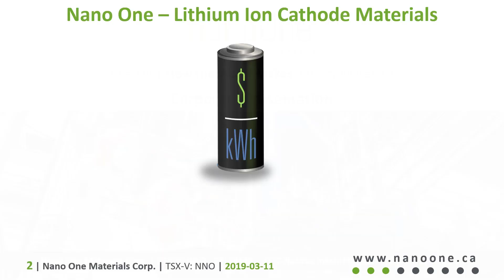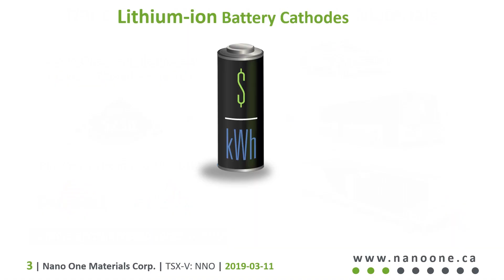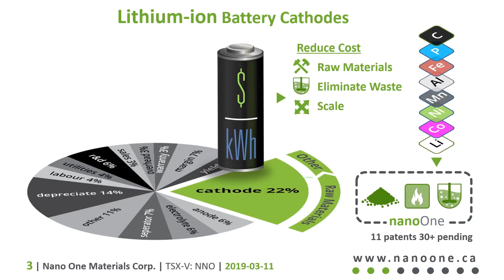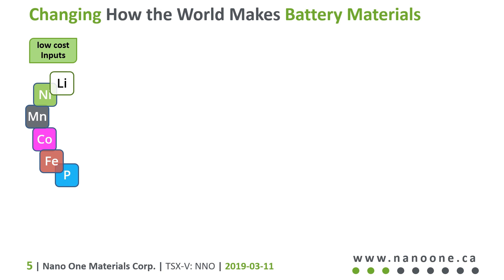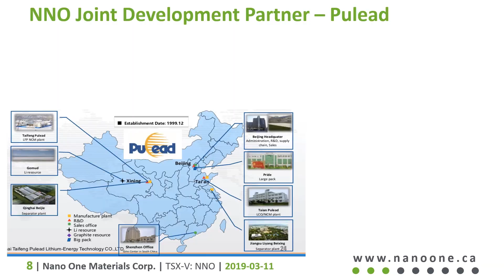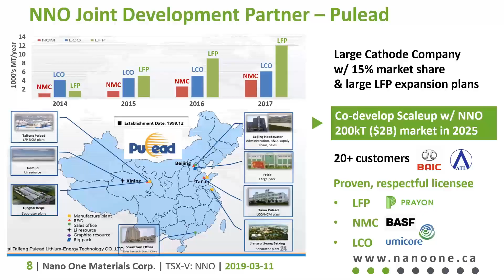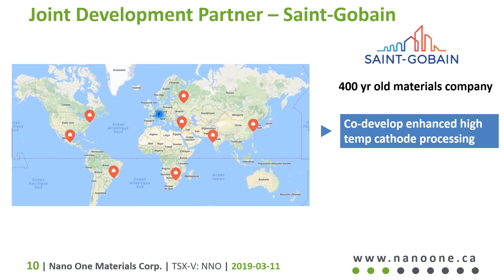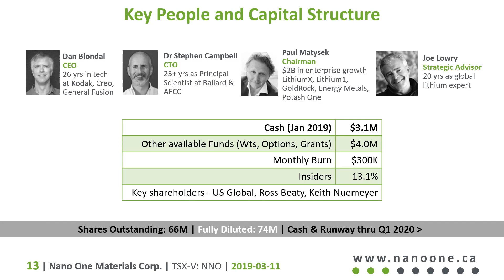Nano One: Scalable processing tech to make high performance energy storage materials affordable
Nano One Materials Corp. (TSX-V:NNO), CEO, Dan Blondal's Elevator Pitch

Nano One has discovered and is developing patented and scalable processing technology to make high performance energy storage materials affordable for the lithium-ion batteries used in consumer electronics, vehicles and industrial storage.

The core technology assembles low-cost raw materials in solution (such as lithium, cobalt, magnesium) at high rates of production, prior to industrial driers and kilns completing the reaction. The three-stage process can produce many kinds of ceramic powders, uses equipment common to industry and is already being engineered, with industrial partners NORAM and BC Research, for high volume production and rapid commercialization.

Nano One is a Vancouver-based technology company with a scalable industrial process for producing low cost high performance energy storage materials for batteries and a wide range of advanced nanostructured composite materials. This novel three-stage process uses equipment common to industry and is being engineered for high volume production and rapid commercialization. Nano One has 2 US patents granted and many more pending in the US and foreign jurisdictions.

Our management and technology teams consist of individuals seasoned in financing, capital growth, technology management, chemistry, materials science, batteries, process engineering and intellectual property.

Nano One has a collaborative agreement with NORAM Engineering and BC Research Inc, who are globally recognized in process engineering, industrial knowhow, development, scale-up and production. BC Research provides Nano One with industry/lab mentorship and support, incubation and piloting facilities.